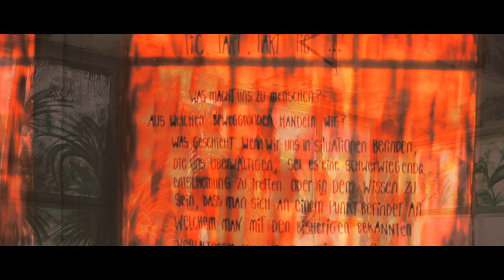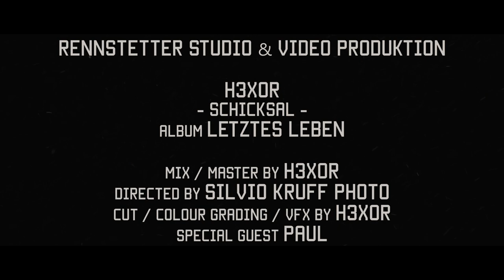H3XOR - Schicksal (prod. by DMSBEATZ) [Chemnitz / Leipzig / Dresden Rap]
Das 2. Video ➤ "SCHICKSAL" von H3XOR aus dem kommenden
Album "LETZTES LEBEN" was am 01.02.19 erscheinen wird!
▬ M I X T A P E ▬ N E U E S ▬ K A P I T E L ▬
► NEUES KAPITEL auf Spotify:

Das neue H3XOR Mixtape "NEUES KAPITEL" erschien am 01. September 2020 - JETZT überall streamen!

Beat produced by: DMSBEATZ
Mix/Master: H3XOR
Video by: Silvio Kruff Photo
Schnitt / Color Grading / VFX: H3XOR

 ▬ T I T L E  ▬
H3XOR - SCHICKSAL
 ▬ K E Y W O R D S  ▬